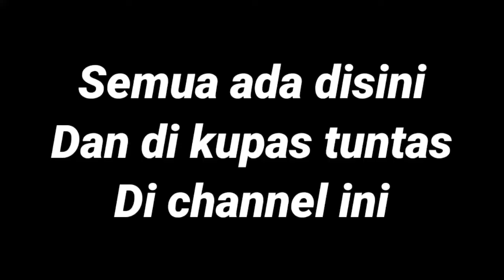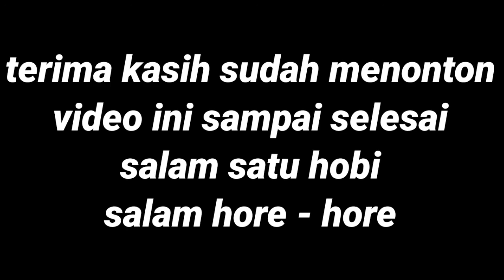Materi Baru,puter pelung putih,puter hias & puter hibrida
koleksi terbaru guntur bumi farm timika

koleksi terbaru / 24 oktober 2021
ada 2 ekor puter pelung putih dari BSBJ FARM
satu ekor blond ivory dari BSBJ FARM
satu ekor ivory dari BSBJ FARM
4 ekor puter pelung putih dari DJAMILAH BF
satu ekor pied crested dari DJAMILAH BF
satu ekor pied dari DJAMILAH BF
satu ekor cuhu tangerine dari CINCAU BF
satu ekor sinom derkuku dari CINCAU BF
satu ekor sinom puter dari CINCAU BF
semoga dengan adanya materi baru ini bisa menambah ramainya dunia anggungan di kabupaten mimika - papua